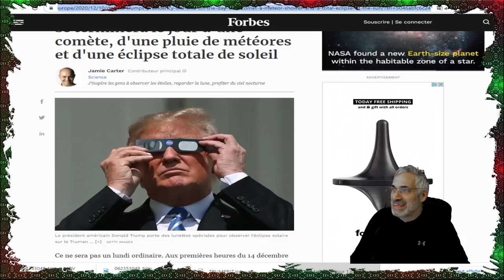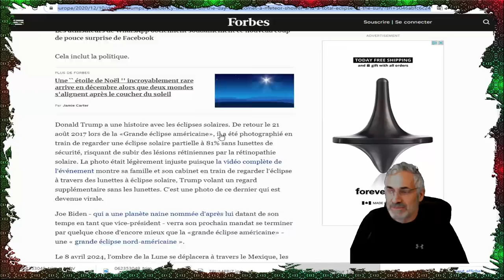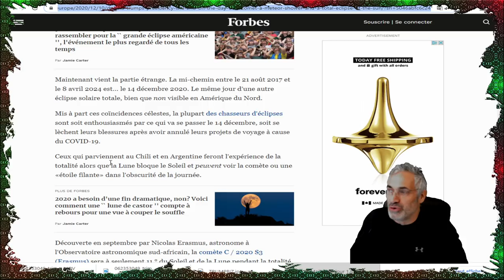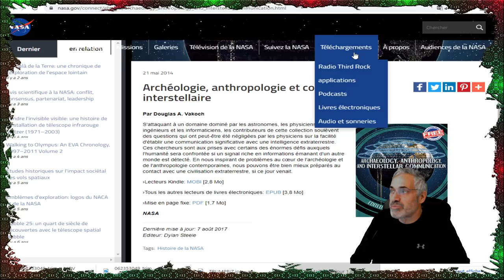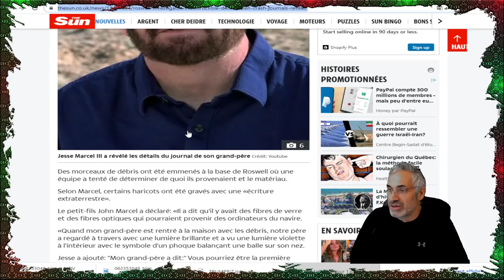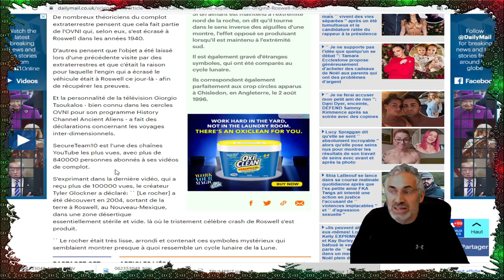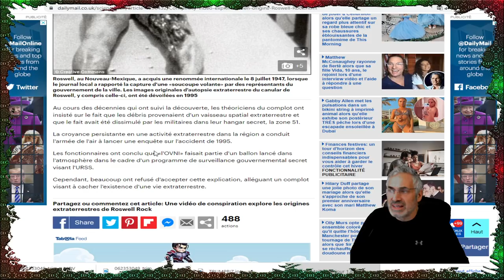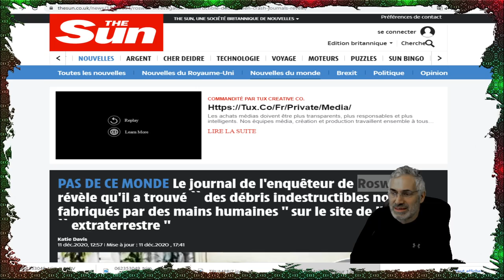ANCIENT ALIENS; LES SECRETS CACHÉS DE LA FAMEUSE PIERRE DE ROSWELL.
LIEN MUSICALE;Voices
Ambient
Dark
Patrick P